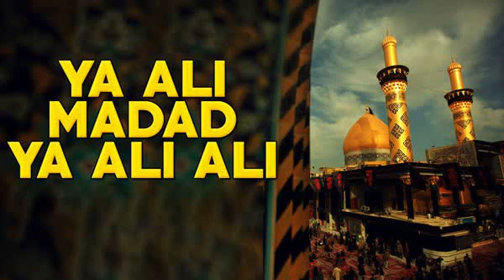maula e kainat imam ali (A.S)Qaseeda